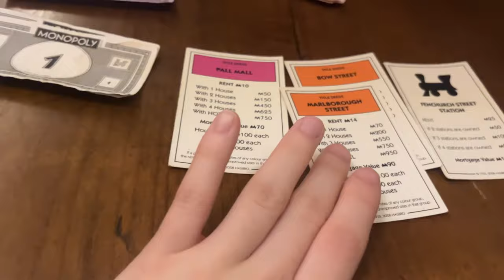a chill weekend w me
a weekend in my life!